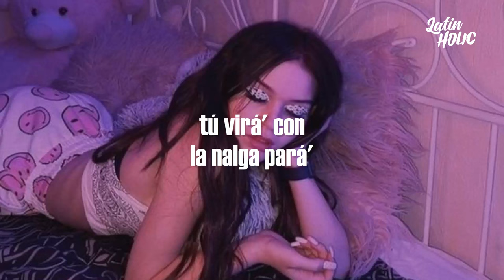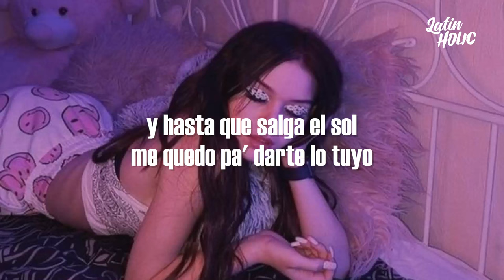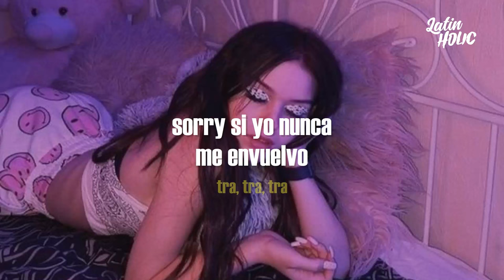Rauw Alejandro - DILUVIO (Letra)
▶️ Primero mira el vídeo oficial por aquí:
*inserta el enlace de la canción por aquí*

📝 Letra/ Lyrics:
[Intro]
Yeah-yeah
Ra-Rauw

[Post-Coro]
Castígala, dalе lo que pide
'Tamo en la zona quе nada se prohíbe (Uh-uh)

[Outro]
Yeah
Ra-Rauw
Rauw Alejandro, ey
Cautyverio
Dímelo, Keno